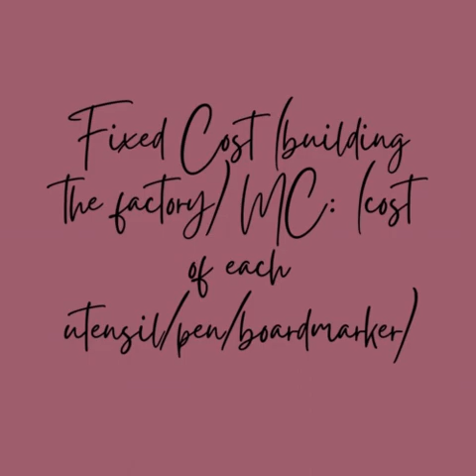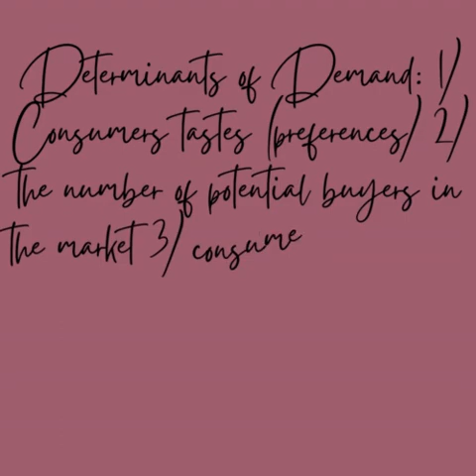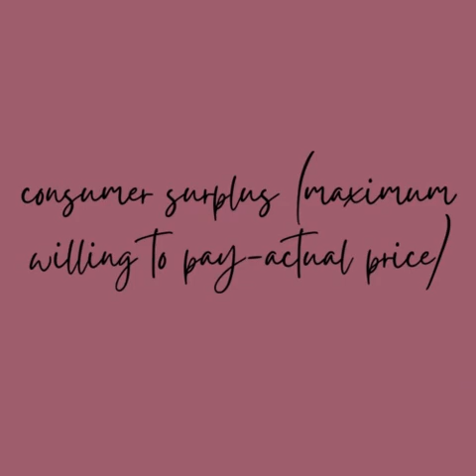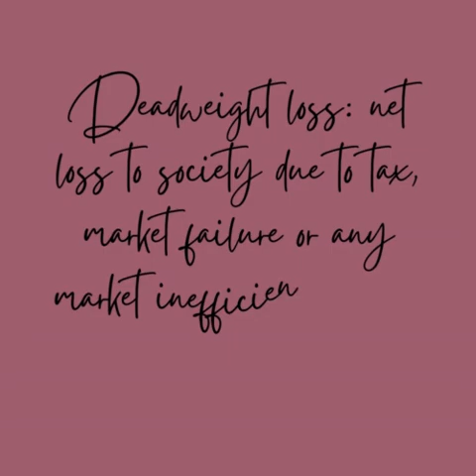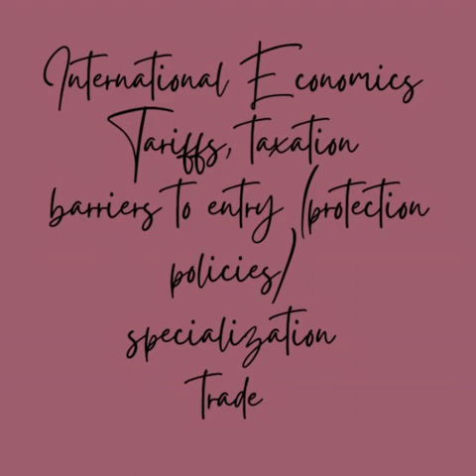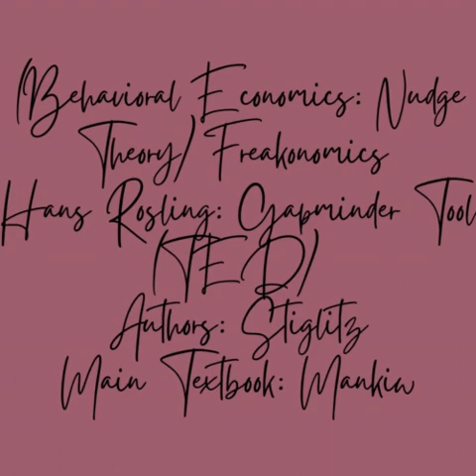Microeconomics Macroeconomics Key terms 총정리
ECON KEY TERMS (IB/AP)
scarcity: limited resources and unlimited wants
efficiency vs. equity: the society getting the most from its scarce resources/ the property of distributing economic prosperity fairly among society's members
Microeconomics
Perfect Competition (Vegetables)
Monopolistic Competition
Oligopoly (3-4 firms) NIKE/Adidas/New Balance
Monopoly (1 dominant firm) (Apple?)
Supply and Demand Graph (Price and Quantity)
Invisible Hand
Laissez Faire (Free Market)
Opportunity Cost (Opportunity Forgone)
Marginal Revenue (MR) Average Revenue (AR) (AR-MR) MR/AR curve
Marginal Cost (MC) Average Cost (AC) Fixed Cost (FC) (AC-MC)
Fixed Cost (building the factory) MC: (cost of each utensil/pen/board marker)
Diminishing Marginal Return (Utility)
Profit=Revenue-Cost
Investment
Veblen good (Rolex watch: still demand even if price increases)
Giffen good (rice: staple food, still inclined to purchase even if price increases a bit)
Substitute Goods (Alpha and Omega, academy in Korea)
Complement Goods (Alpha and Omega and Eureka)
Factors of Production: Land, Labor, Capital, Entrepreneurial Activity
Positive Externality/ Negative Externality (Education/Cigarettes)
Productivity
Determinants of Demand: 1) Consumers tastes (preferences) 2) the number of potential buyers in the market 3) consumers income 4) price of complement 5) price of substitute 6) consumer expectations
price ceiling
price floor
equilibrium quantity
price elasticity of demand (elastic/inelastic: responsiveness to price)
Short Run Long Run
Income elasticity of demand (elasticity to income)
consumer surplus (maximum willing to pay-actual price)
producer surplus (actual price-minimum acceptable price)
efficiency
efficiency losses: reductions of combined consumer and producer surplus associated with underproduction or overproduction of a product
cross elasticity of demand (to other goods)
Micro (Adam Smith: Invisible Hand) Laisse Faire
Comparative Advantage
Absolute Advantage
Causation Fallacy Composition Fallacy
Ceteris Paribus
Collusion: an agreement among competitors to limit price or divide up the market; this forms a cartel
Game Theory: the study of oligopolistic behavior as a series of strategic decisions
Deadweight loss: net loss to society due to tax, market failure or any market inefficiency (trade restrictions)
Cost Push Inflation
Demand Pull Inflation
CPI (Customer Price Index)

Macro
GDP
GNP
Balance of payment
Cyclical unemployment
Frictional Unemployment
Seasonal Unemployment
Structural Unemployment
Federal Reserve
physical asset:  illiquid form of value; ex. Real estate, metals, personal property, commodity
financial asset:  the representation of future payments; ex. Stock, bond, loan
Fiscal policy: the use of government spending, transferring, taxing and borrowing to steer the macro economy
Monetary policy:  central bank regulation of the money supply to steer the macro economy
Underground Economy
Macroeconomics
Monetary Policy
Fiscal Policy
Government Intervention
Hospitals/Roads/Schools
Taxation (Cigarettes)
Subsidies (Farmers)
Keynseian Model
Banking System (Interest Rate) Savings Investment
Market Failure
Inflation
Property Rights/Patents (ideas)
Market System (Capitalism) Command System (Communism/Socialism)

(Behavioral Economics: Nudge Theory) Freakonomics
Hans Rosling: Gapminder Tool (TED)
Authors: Stiglitz
Main Textbook: Mankiw

International Economics
Tariffs, taxation
barriers to entry (protection policies)
specialization
trade
exchange rate
currency

Development
UN/EU

Business
Accounting
Marketing
Finance